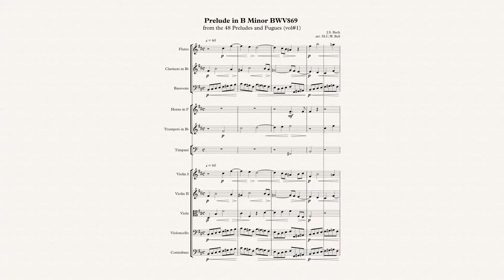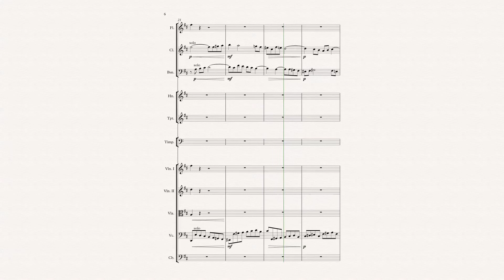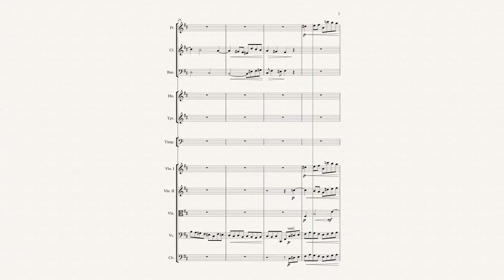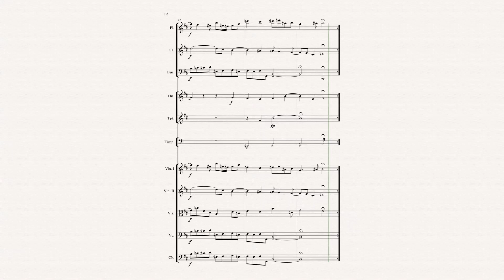Bach Prelude in B Minor BWV869 Orchestration: M.C.W. Bell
Auckland, March 2021.